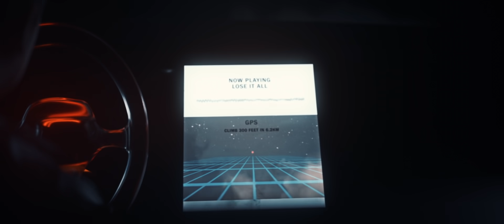Matt Nash - Lose It All (Official Video)